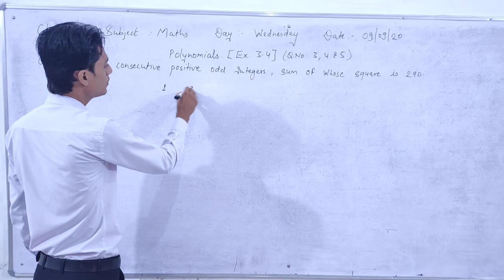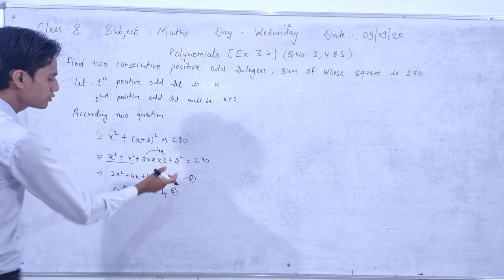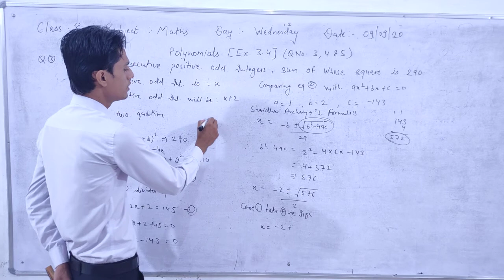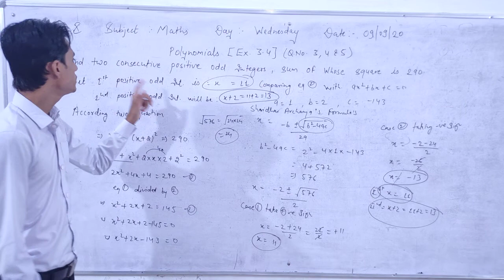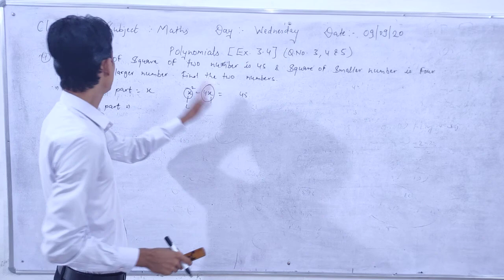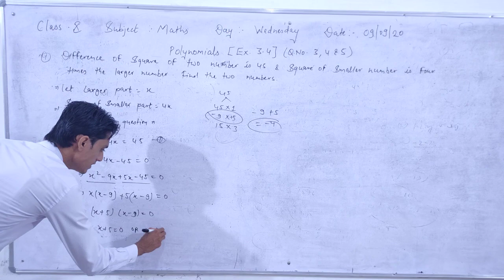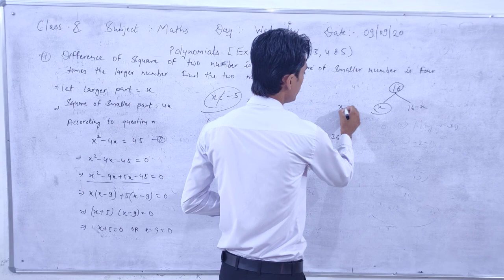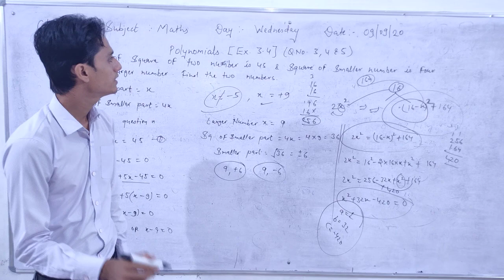ABHINAV PUBLIC SECONDARY SCHOOL | Class 10th | Maths